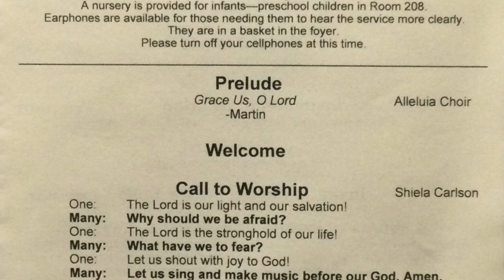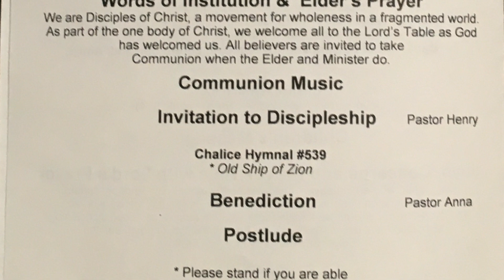Central Christian Church, 1-22-23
Sunday service at Central Christian Church, Waterloo, IA. 1/22/23

CCLI# 1688047